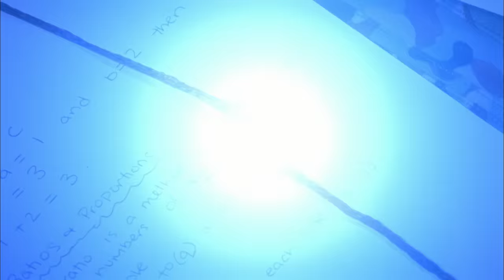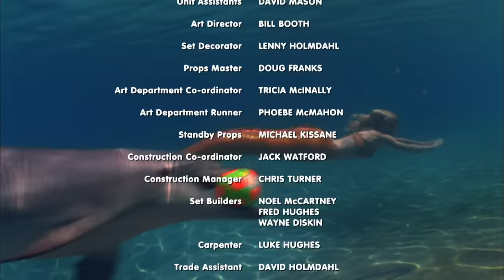H2O - just add water S3 E21 - The Jewel Thief (full episode)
Since saving his life when he passed out during a dive, Rikki has formed a close friendship with Will, and is touched when he makes her a necklace, similar to Bella's, using the magnetic crystal found on Mako Island. Rikki and Bella experiment with their crystals, and are fascinated by how they react when near each other; the crystals produce a blue glow that mesmerises the girls, similar to the effect of a full moon, and, when actually touched together, they release a powerful energy burst, that causes an electrical blackout!

H2O-community:)

Check us out on Facebook